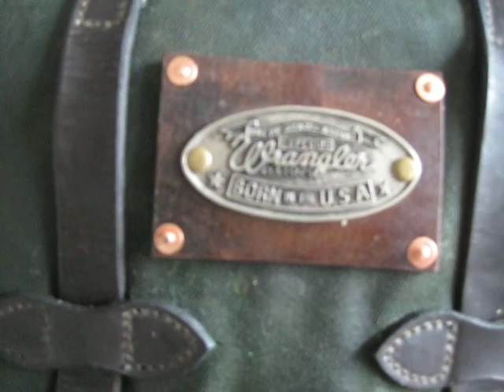Filson rucksack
Filson backpack dyed green with shoe cream and then waxed 6 months later